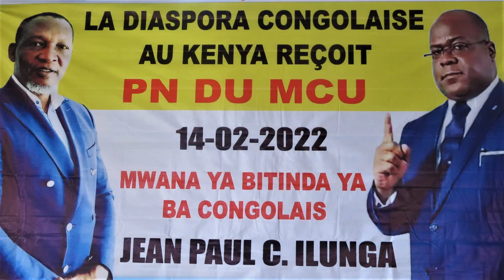JEAN PAUL ILUNGA M.C.U DCK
Jean Paul Ilunga a Mombasa Diaspora Congolais Kenya meeting in Shanzu At Bottoms Up. Rassemble La D.C.K et Soutenir La transition preside par Le President Cyprien Tshabu.